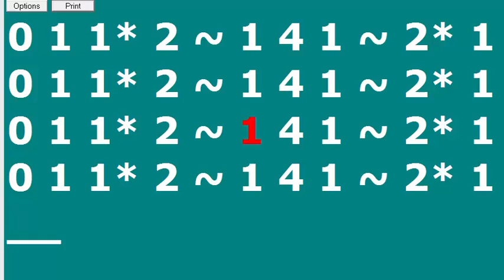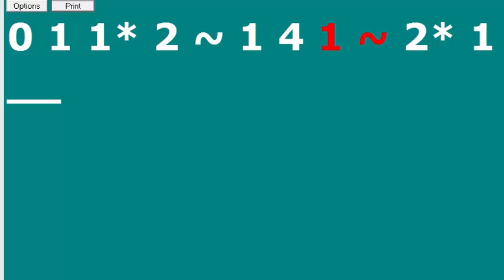1 2 Finger Pattern 4 Quarter Notes Bass